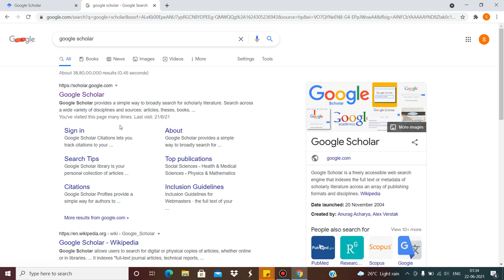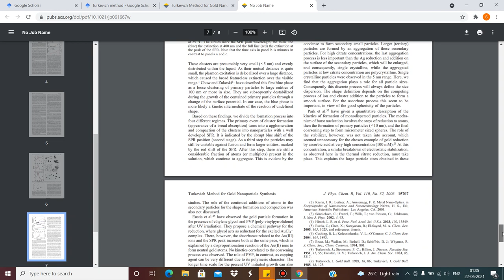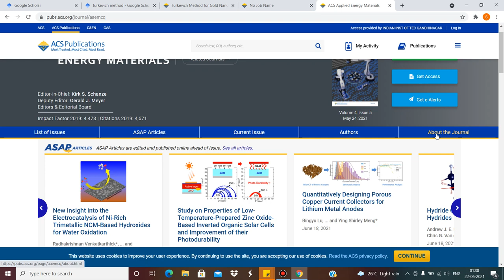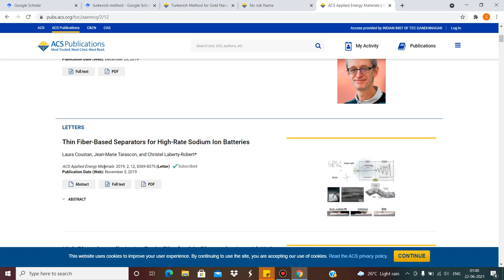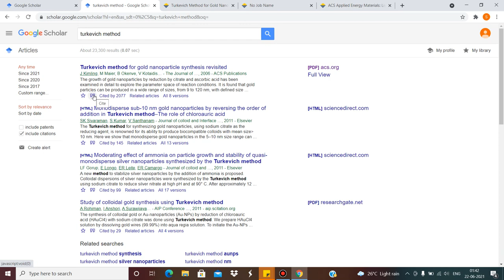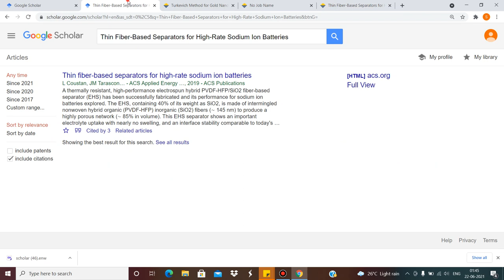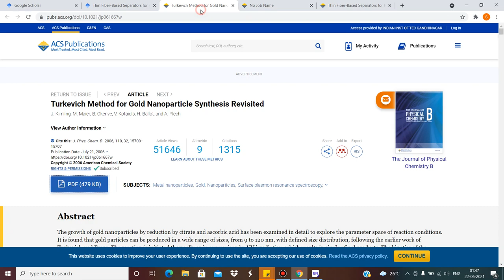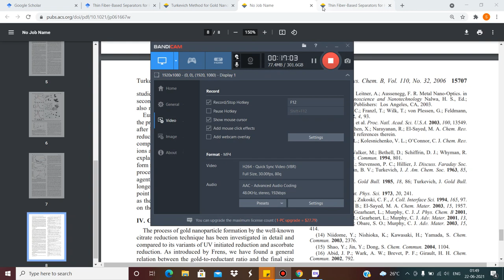Citation Series|| Lecture 1|| Fundamentals of citation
Pioneer of Success has come up with innovative video lectures exclusively for research scholars. This video series will definitely help to groom a research scholar.